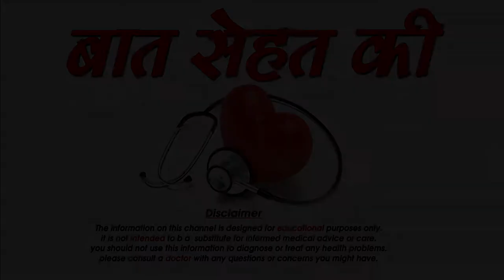पीरियड को रेगुलर कर देते है ये आसान उपाय -How to get rid of irregular period problem